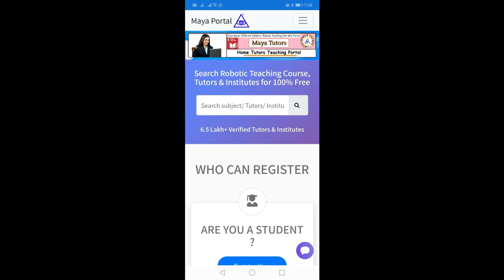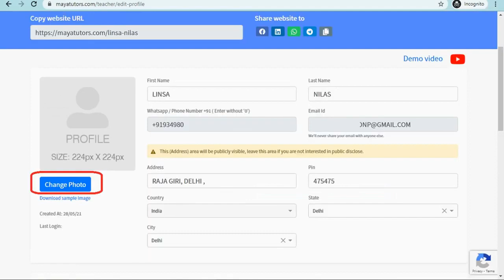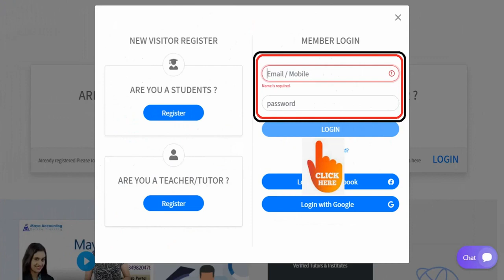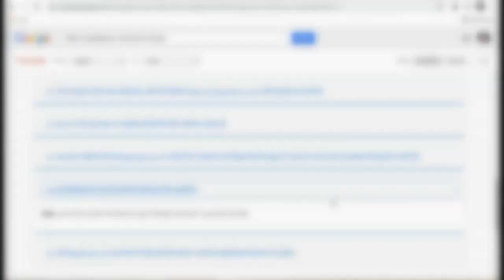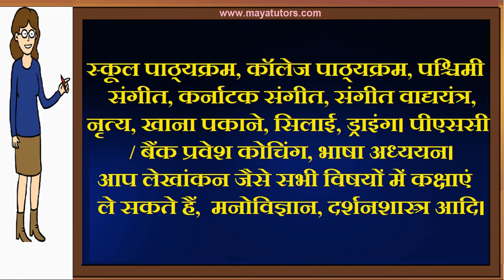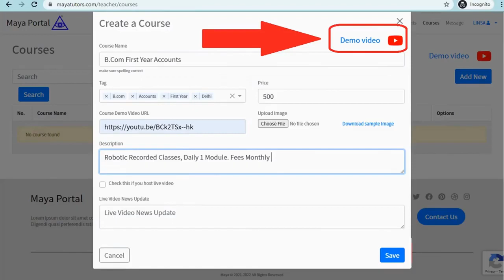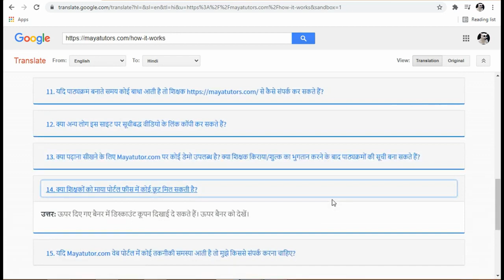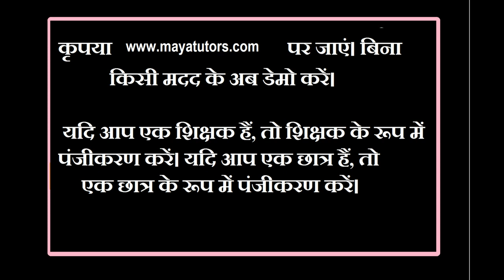Free Online Teaching Website , Free Tuition App in Khargone